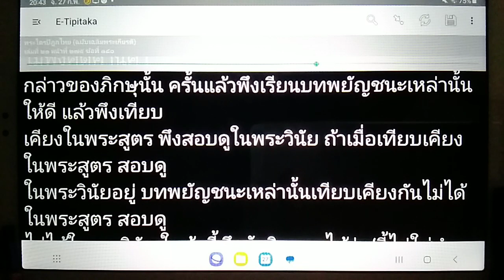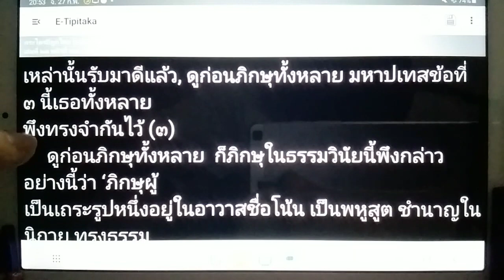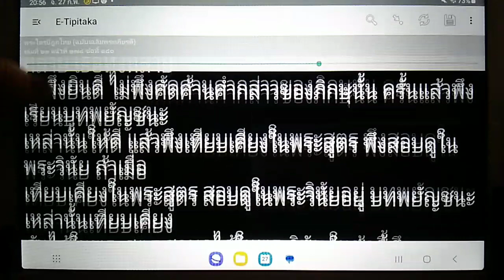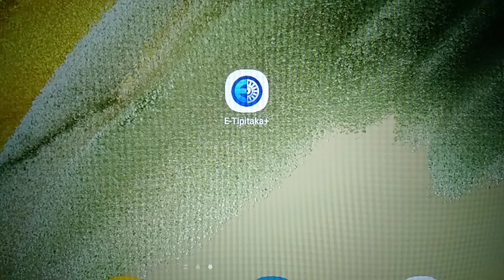เรียนรู้พุทธวจน พึงเทียบเคียงในพระสูตร พึงสอบดูในพระวินัย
พระไตรปิฎกไทย ฉบับเฉลิมพระเกียรติ เล่มที่ 21 หน้าที่ 275 ข้อที่ 180